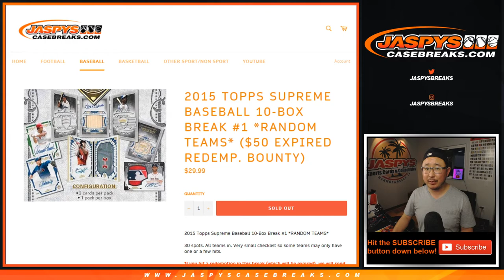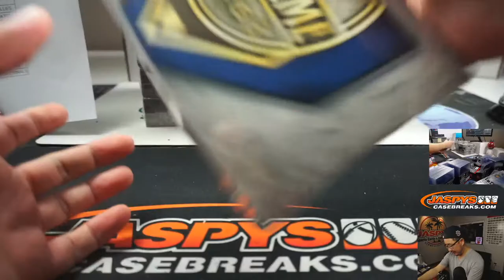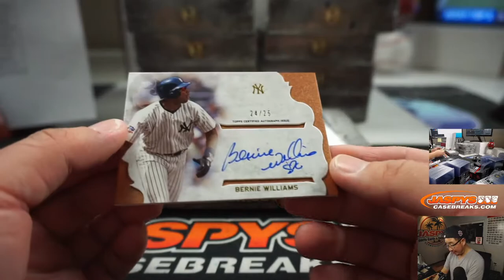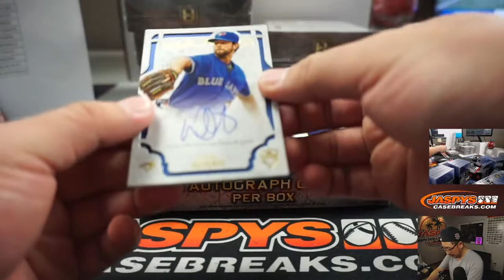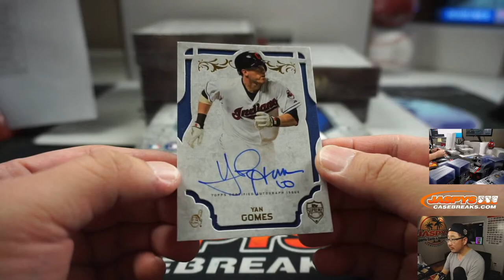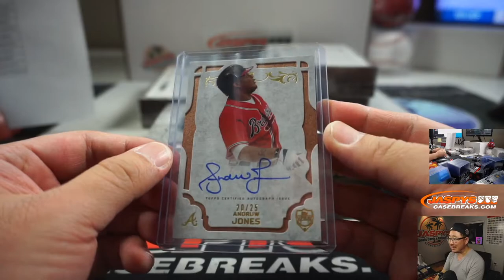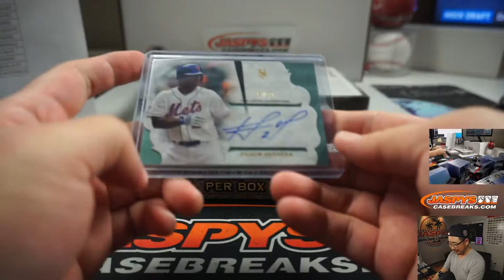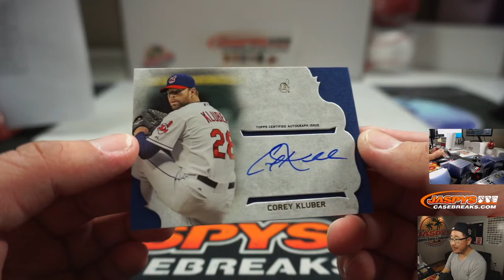Th, 04.02.20 || 10Box RT #1 || 2015 Topps Supreme Baseball (MLB)